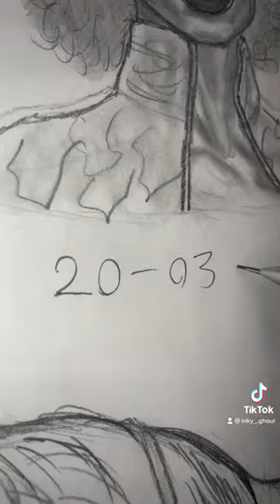Why does pain create such beautiful art?